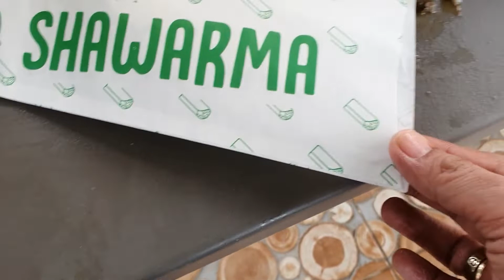LECHON and Shawarma Mukbang